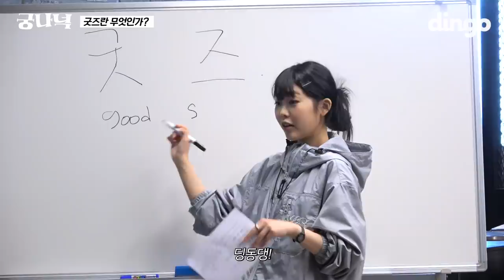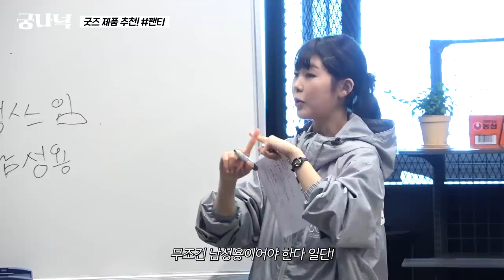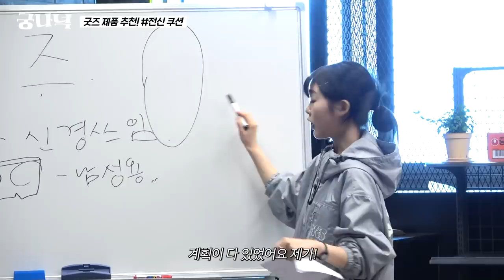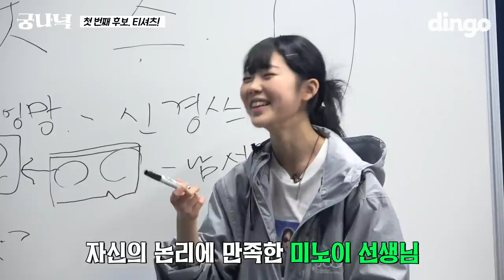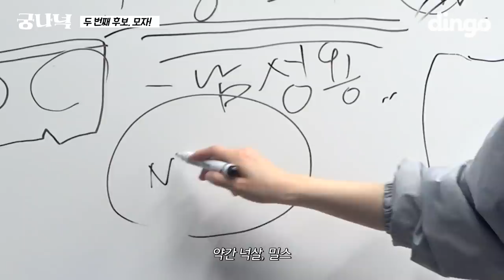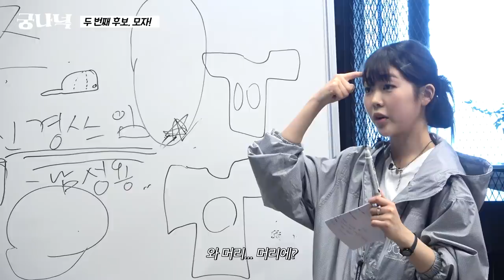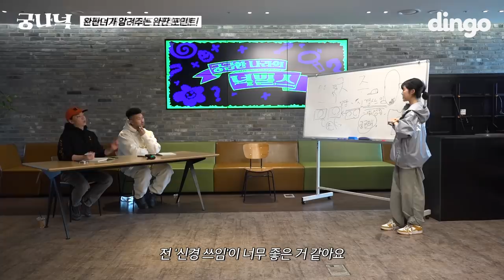[ENG]🔍EP.15 굿즈로 빤스를 만드는 래퍼가 있다? l 궁금한 나라의 넉밀스 (넉살, 던밀스, 미노이)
🔍신경쓰이는 궁나넉 굿즈 출시💜

(프리오더 기간 / 4월 10일 19시 ~ 4월 25일까지)